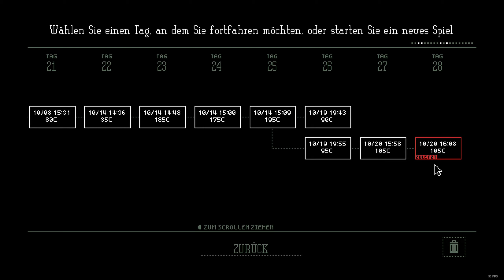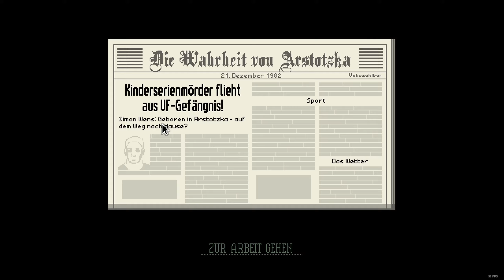Papers Please #015 - Pass weg, Zukunft weg - (German/Deutsch) Let's Play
In Papers, Please spielen wir einen korrupten Grenzbeamten der Behördenwillkür in Reinstform auslebt.